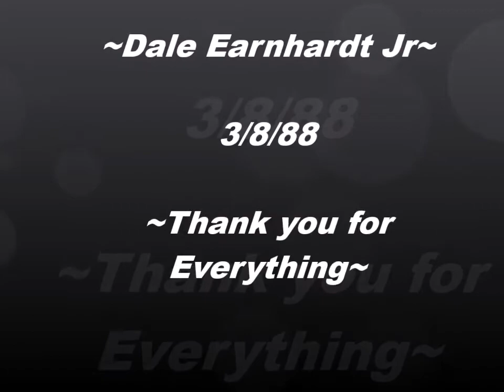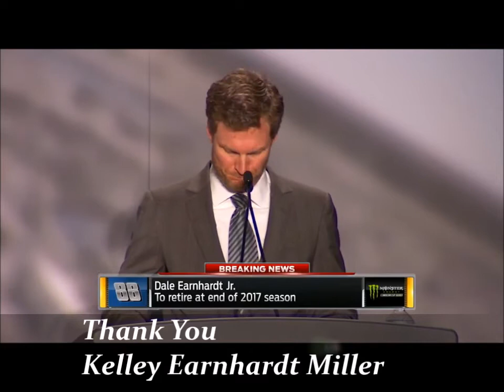Dale Earnhardt Jr TRIBUTE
TY to all for videos~. and over the years.. I really do appreciate it~

Vengeance...